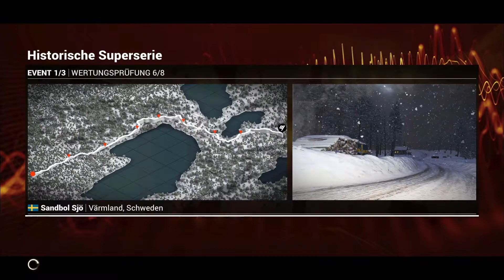DiRT 4 #086 - Der Abstand wird größer und größer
► German/Deutsches Gameplay von DiRT 4 ◄

► Auf meinem Kanal findet ihr auch◄
► Gameplays
► Tutorials
► Reviews
► Previews

► Mein Equipment◄
► Headset: Logitech G633 Artemis Spectrum
► Tastatur: Logitech G910 Orion Spectrum
► Maus: Logitech G502 Proteus Spectrum
► Controller: XBOX One
► Tastatur-/Mausunterlage: Logitech G840 XL Gaming Mouse Pad
► Mikrophon: Rode NT-USB